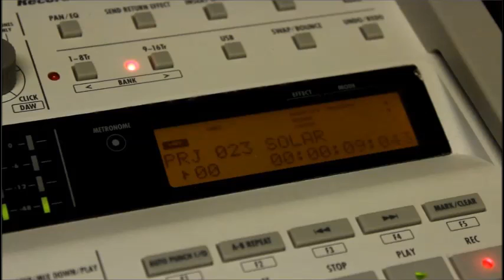Paper Satellites - Solar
Here is another song off of our new album, Welcome to the Future. It's one we have been kicking around for a while now, we hope you like it!